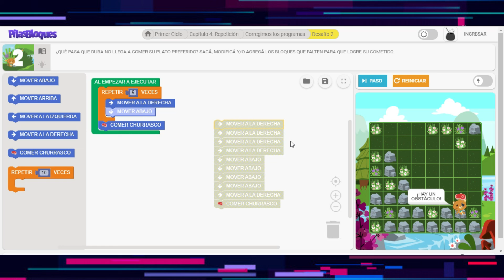3° Grado -Informática - Programación "Pilas Bloques" - 25/06/2021